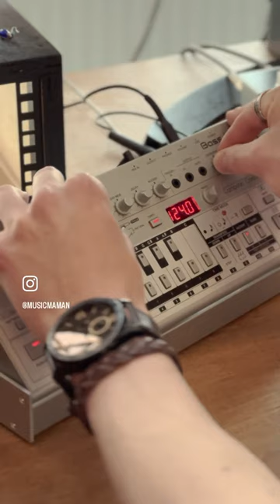Live TB-03 of 'The World Is Upside Down'